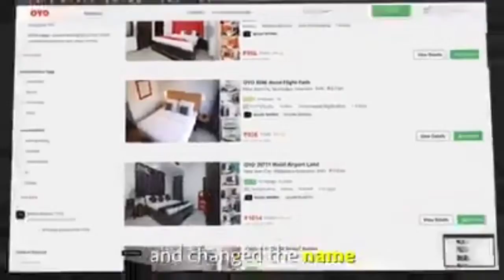Ritesh Agarwal Story Biography Worlds Youngest Billioner/OYO Rooms Success Story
Hi Friends, Today Video we will see World Youngest Billioner story from. Scratch to Success.

Ritesh Agarwal is an Indian entrepreneur, billionaire and the founder and CEO of Oyo Rooms

Ritesh Agarwal was born in Bissam Cuttack in Odisha state, India and broughtup in Titilagarh.At the age of 13, he started selling SIM cards.He graduated from St. Johns Senior Secondary School and moved to Delhi in 2011 for college.He dropped out of college, and was selected for the Peter Thiel Fellowship in 2013.

It was accepted into the accelerator program by Venture Nursery in September 2012, and later was one of the winners of the 2013  Fellowship program, receiving a grant of $100,000.The company was launched as OYO Rooms in May 2013.

By September 2018, the company raised $1 billion.In July 2019 it was reported that Agarwal purchased $2 billion in shares in the company, tripling his stake.His net worth in 2020 was estimated to be approximately $1.1 billion (INR 7253 crore) according to Hurun Rich List 2020. He is currently the youngest self-made billionaire in the world

Ritesh Agarwal is the founder and CEO of OYO Hotels & Homes. Travelling across India at the age of 17, Ritesh stayed in more than 100 bed and breakfasts, guest houses, and hotels to realize there was a massive dearth of affordable and good-quality hotels in the budget hotel category. He believed that everyone deserves a beautifully designed, chic and comfortable living space. And everyone deserves a better life. That’s how OYO was launched in May 2013. OYO today is the world’s leading chain of hotels, homes, and spaces.

The contents in this video is not own my be but use for News and Education purpose.

millioner Ritesh Agarwal